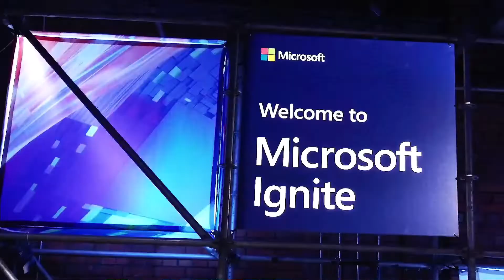Microsoft Ignite 22 Studio Interview